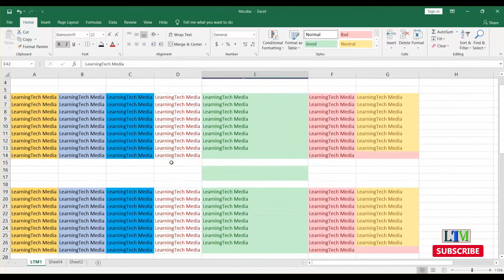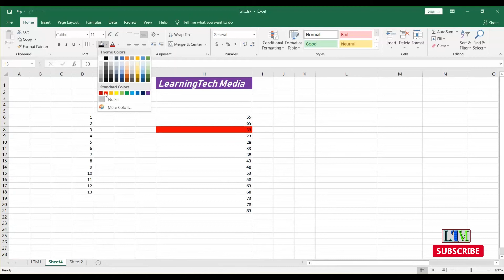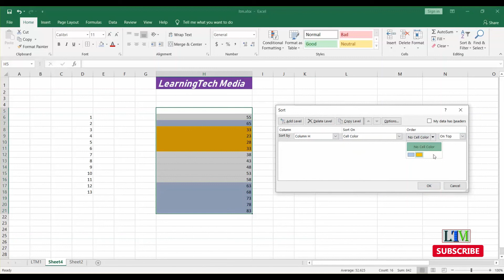10. Sorting | MS Excel বাংলা টিউটোরিয়াল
This is the  Excel Full Package bangla tutorial.And discussed about the Sorting details of MS Excel.